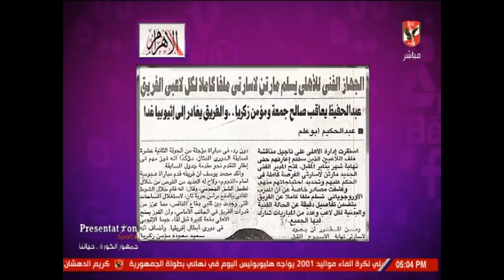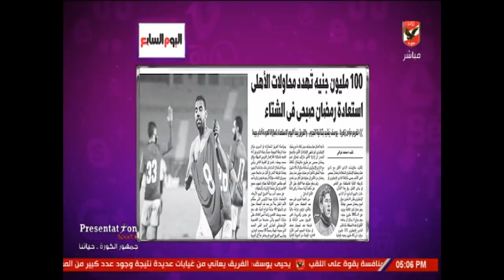شيما صابر : الجهاز الفنى للأهلى يسلم مارتن لاسارتى ملفا كاملا لكل لاعبى الفريق